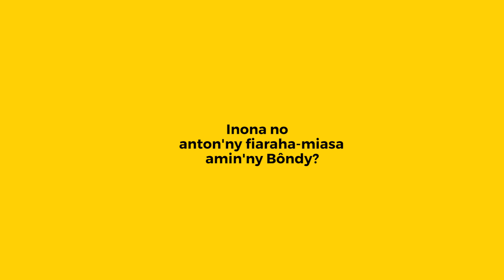Reboisement - La Team MVola contre le changement climatique!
2 500 plants mis en terre sur 2Ha à Andramasina!

Plus d'une centaine de collaborateurs MVola et ACTers Axian se sont mobilisés le 14 Janvier dernier pour son premier reboisement.

Découvrez plus dans cette interview de Mandimby Ratsisompatrarivo, notre Coordinateur RSE et Impact!

Nous réitérons nos remerciements à toute la Team MVola, à Bôndy, à la Fondation Axian ainsi qu'à tous les ACTers des entreprises du Groupe Axian.

MVola, mon partenaire préféré au quotidien!"